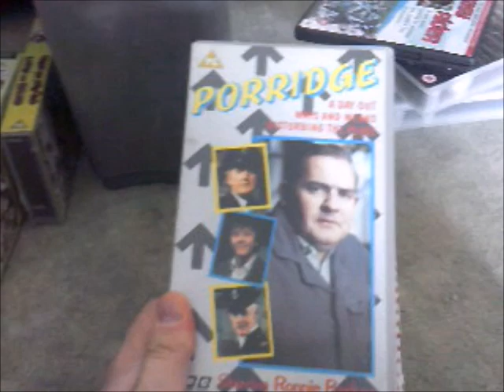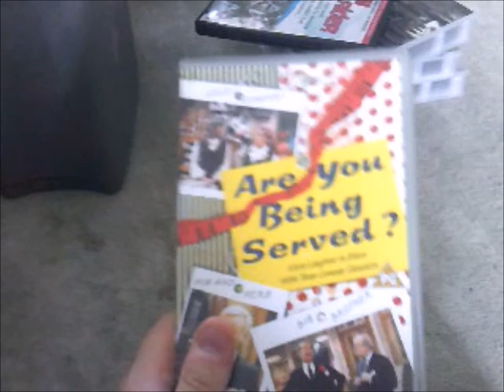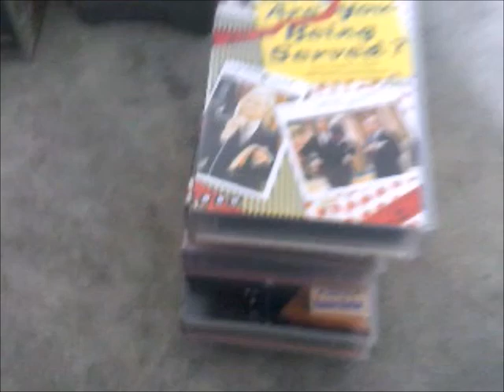3 more Porridge VHS Tapes and 2 Are you Being Served VHS Tapes to take to the Charity Shop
This is another Video and this time I get to show you 3 more Porridge VHS Tapes and 2 Are you Being Served VHS Tapes for the final time today!